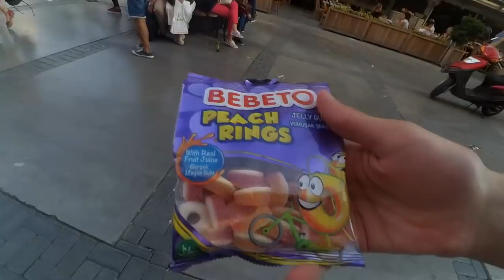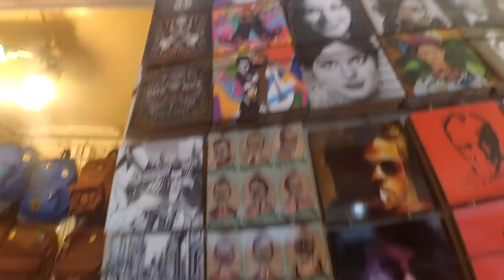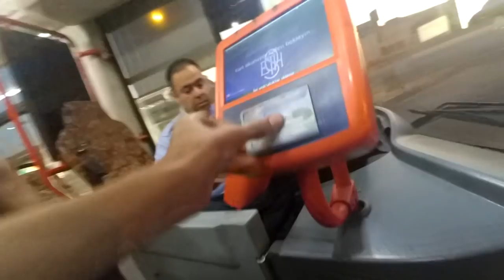İZMİRİN SOKAKLARINDA GEZDİK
İzlediğiniz montajlı video emek içermektedir. Bu emeğimin karşılığı ise attığınız like'lar ve yorumlardır. ♥ Beğenmediyseniz de tabii ki dislike atabilirsiniz..
➥Skype; Kullanmıyorum!

● Lütfen ;